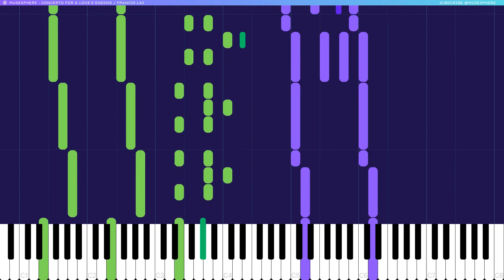Let's PLAY / Concerto for a Love's Ending - Francis Lai Piano Tutorial